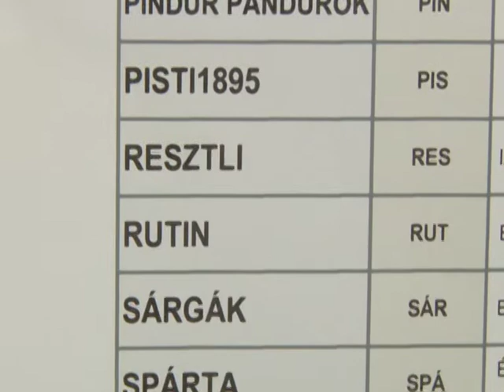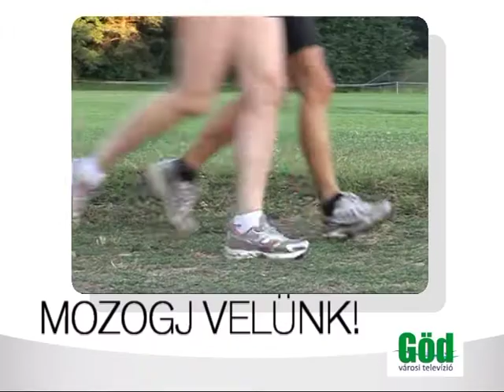Mozogj velünk! -- sportmagazin (2013. 10. 03.)